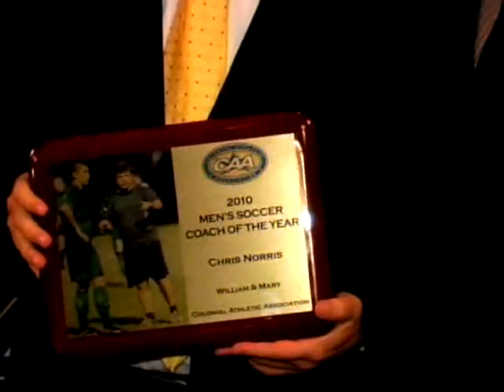2010 CAA Men's Soccer Championship Banquet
2010 CAA Men's Soccer Championship Banquet; Hosted by William & Mary; November 11th; Williamsburg, VA